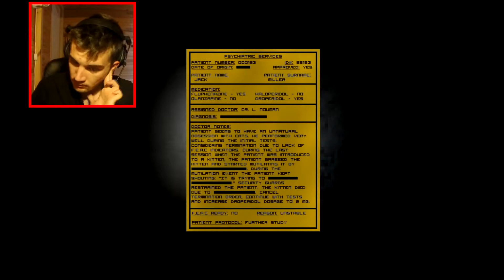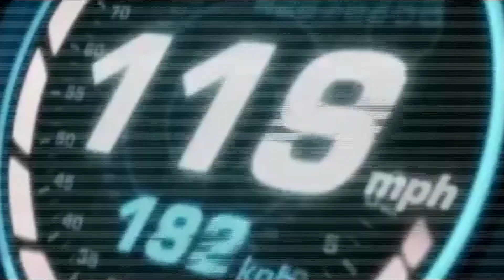LES CHATS MALEFIQUES - Avian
rien a déclarer mis a part une profonde deception ^^

aime et partage si ça t'a plu ^^